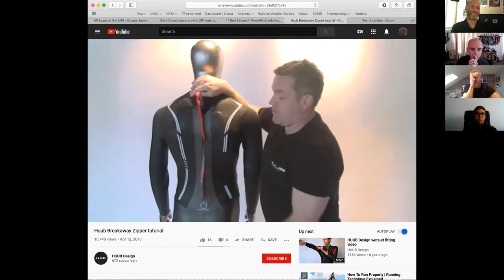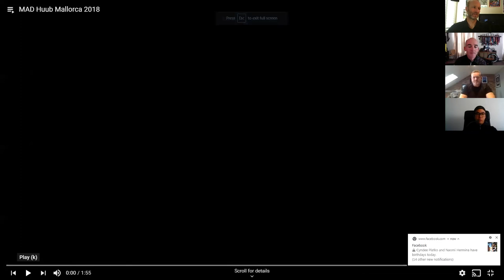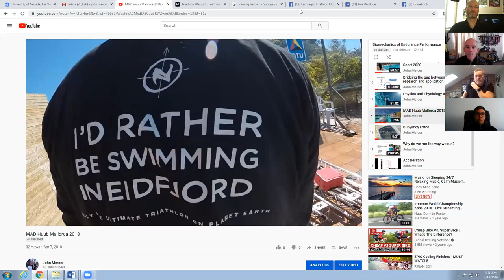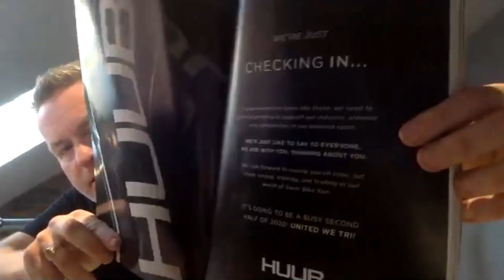HUUB Designs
Video conversation with Dean Jackson - owner of HUUB Designs